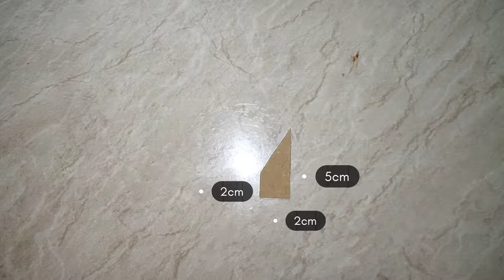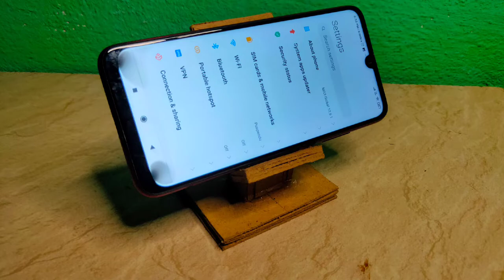DIY Cardboard Mobile Stand Making